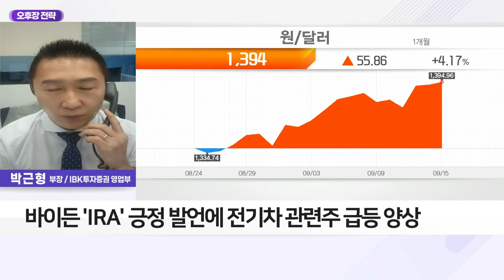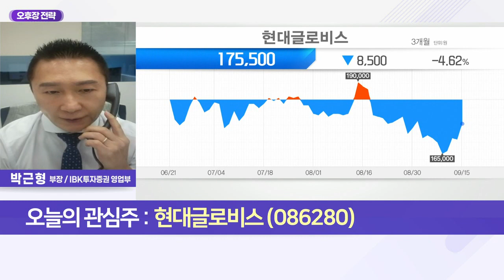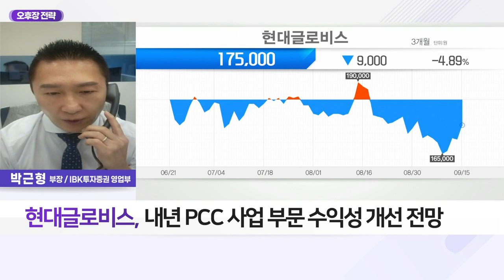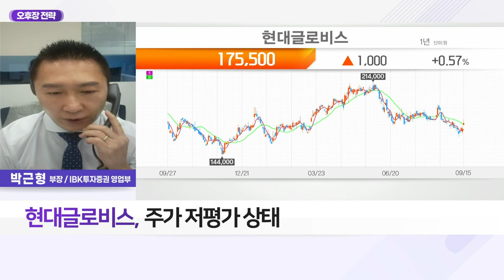현대글로비스(086280)... 25년까지 2.1조 규모 완성차 해상운송계약_오후장 전략 (20220915)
Q. 박근형의 오후장 전략은?
- 미국 증시 패닉셀링 진정세 후 일부 업종 반등
- 낙폭과대 성장주 중심 지수 반등 견인 전망
- 바이든 'IRA' 긍정 발언에 전기차 관련주 급등 양상
- 국내 전기차 관련주, 미국 증시 반등 영향 "긍정"
- 중국 신장지구 태양광 생산 집중, 공급망 다각화 부각
- 해상 BDI 반등에 따른 해운업종 관심 예상

- 25년까지 2.1조 규모 완성차 해상운송계약
- PCC 용선료 급등 수혜
- 내년 PCC 사업 부문 수익성 개선 전망
- 주가 저평가 상태
- 3분기~하반기 실적 견조 전망